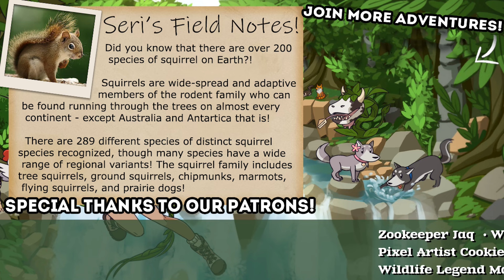To the DUNGEON with the Royal Dating Advisor!! 💕🏰 Lakeburg Legacies • #33